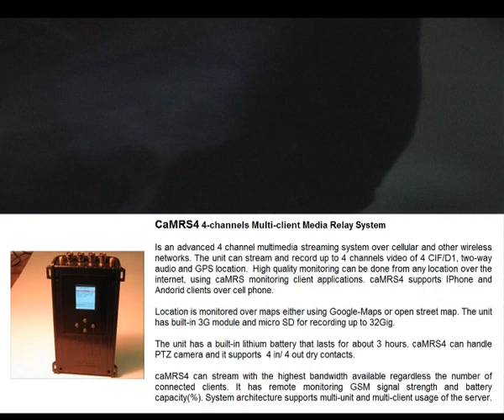הצלם ה"סמוי" + "חשיפה בלעדית של " "אמל"ח"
חשיפת" "אמצעי לחימה" של משטרת ישראל נגד מפגינים"

האושר הסמוי
משינה
מילים: יובל בנאי לחן: שלומי ברכה